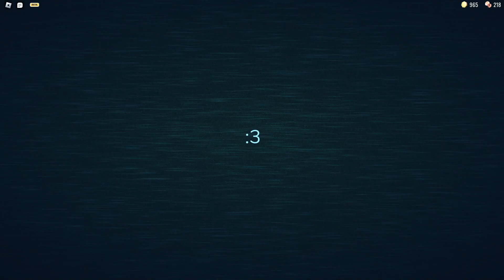This doors hard mode run was very close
I have already beaten it before but not on usable recording.